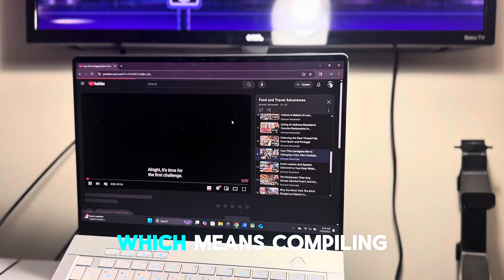100 Days With the Asus ROG Zephyrus G14 – The Perfect Dev Laptop?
After using the ASUS ROG Zephyrus G14 every single day for 100 days, here’s my honest take as a developer. Is it the perfect laptop for coding, multitasking, and productivity? Or just overkill for people who don’t game?

In this real-world review, I break down how the Zephyrus G14 holds up for daily dev work — VS Code, Chrome, design tools, even editing. If you’re an aspiring developer, a student learning to code, or someone deciding between a Mac and a high-performance Windows machine, this one’s for you.

💻 Tools I used:
 • VS Code
 • FreeCodeCamp
 • Figma
 • OBS (light editing)

💻 Specs:
• AMD Ryzen 9 7940HS
• 16GB DDR5 RAM
• 1TB NVMe SSD
• NVIDIA RTX 4060
• 165Hz QHD Display

🎥 I make videos about becoming a full-stack web developer, growing on YouTube, and reviewing gear I actually use.

🧠 Let me know what laptop YOU use in the comments. Would you switch to the G14?